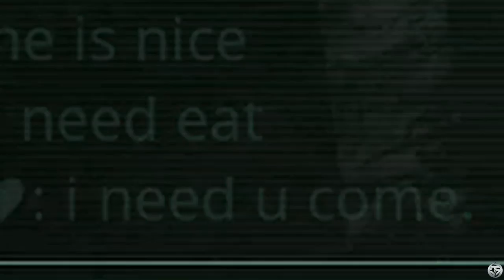[ THE ISLE ] - UN TANK DANS THE ISLE !?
Nouveau dino pour une nouvelle histoire !!